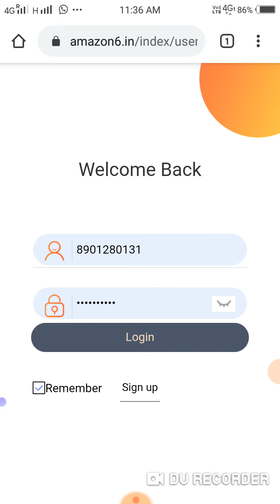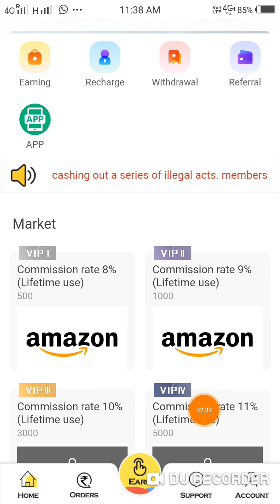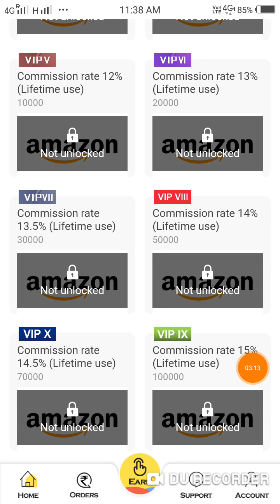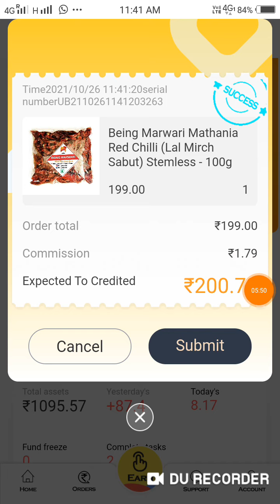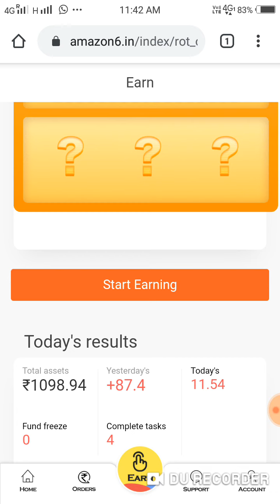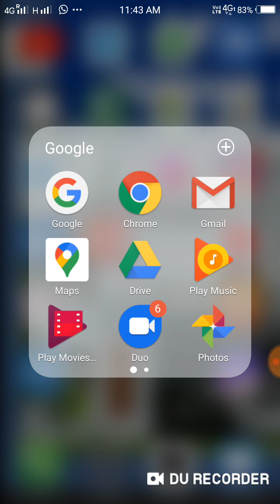Amaboost Best Online Earning Plateform | पैसा कमाओ अनलिमिटिड़ जितना चाहो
Amaboost Online Earning App.
Amaboost Online Earning Site.
Amaboost Online Earning.
Amaboost Kya Hai.
Amaboost.